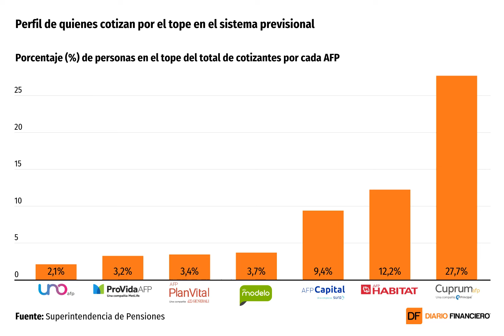DATA DF | Radiografía a las 416 mil personas que cotizan por el tope imponible en el sistema de AFP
Equivalen al 7,3% del total de personas que ahorran para su pensión. La reforma previsional propone elevar el máximo desde las UF 84,3 actuales a UF 126,6.